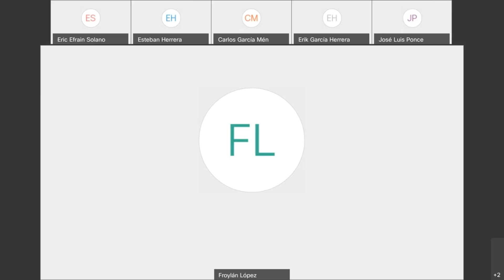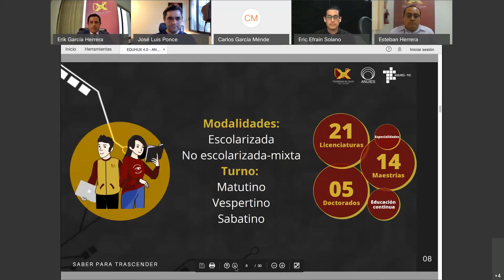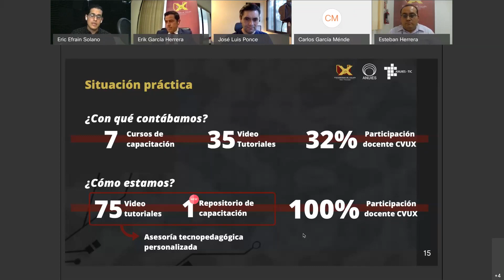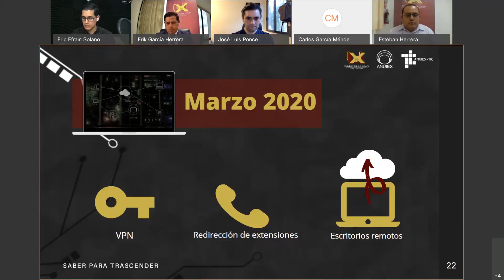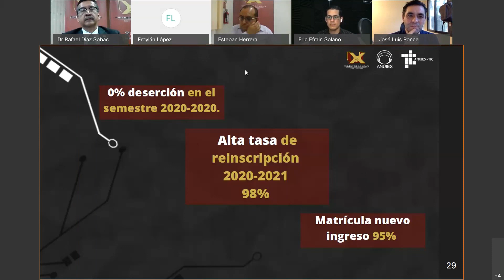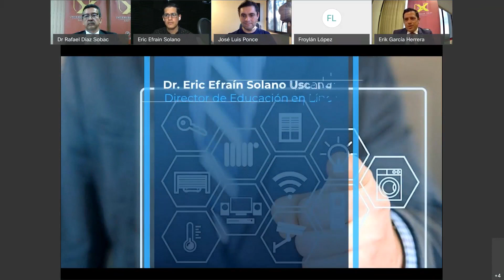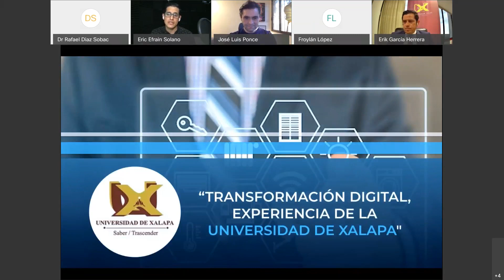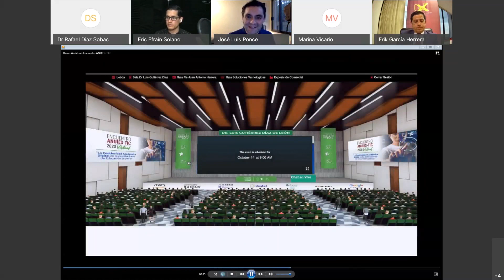Seminario Gestión de la Tecnología Educativa 5a sesión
Título: “Transformación digital, experiencia de la Universidad de Xalapa"

Dr. Eric Efraín Solano Uscanga
Director de Educación en Línea

Ing. Esteban Mario Herrera Olmedo
Coordinador de Tecnologías de la Información
(Están por enviarla, si no la envían ponemos una silueta)

Dr. Rafael Díaz Sobac
Innovación Institucional.
(adjunto Word con su foto)

Dr. Erik García Herrera
Vicerector

Universidads de Xalapa